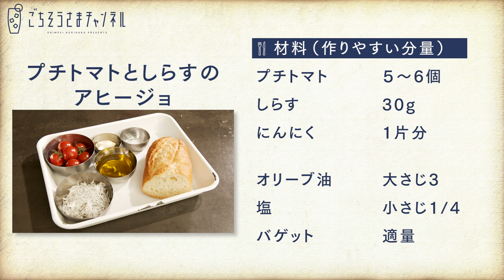食材を入れるタイミングでさらに美味しく！プチトマトとしらすのアヒージョ | 栗原心平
カリッと仕上げた香ばしいしらすと、果汁のあふれるプチトマトの食感の違いが楽しいアヒージョ。簡単に作れる料理ですが、食材を入れるタイミングでおいしさがぐんと変わります。

プチトマト　5～6個
しらす　30g
にんにく（薄切り）　1片分

バゲット（薄切り）　適量